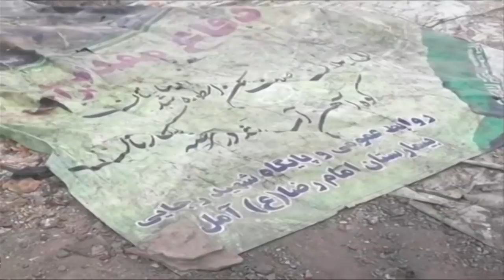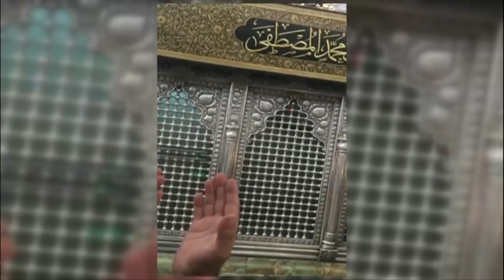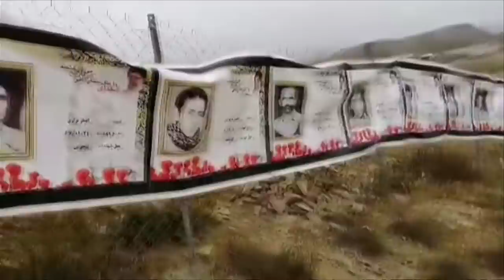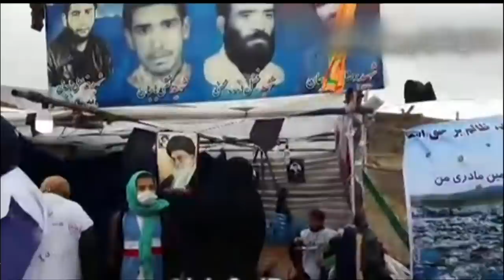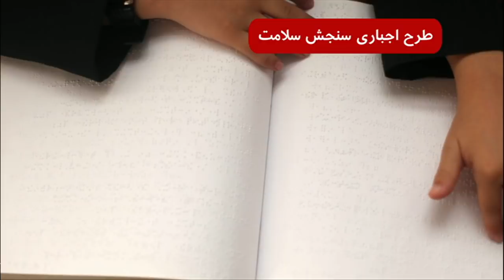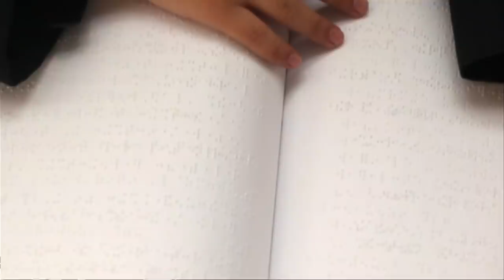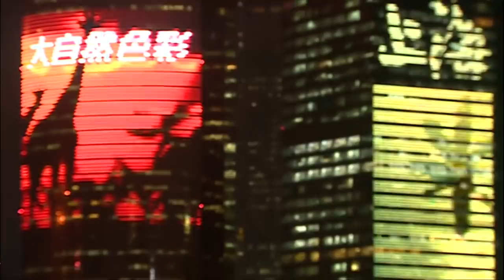مبارزه با فساد توسط قوه قضاییه ایران، تخلیه زباله های شهری در مازندران و بیشتر: خبرنگاران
در برنامه این هفته خبرنگاران، گزارش هایی است که به مبارزه با فساد توسط قوه قضائیه ایران، از سر گرفتن تخلیه زباله های شهری در چهاردانگه مازندران، محرومیت آموزشی کودکان دارای معلولیت در ایران و هفتادمین سالگرد حاکمیت حزب کمونیست در چین می پردازد.